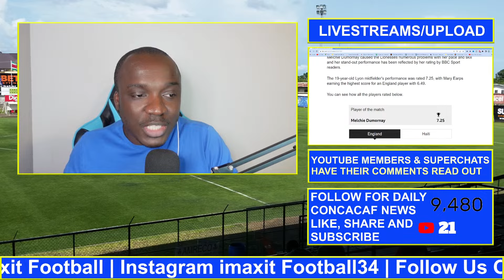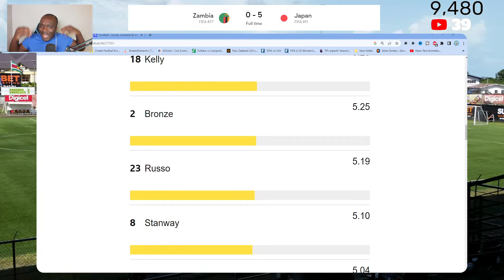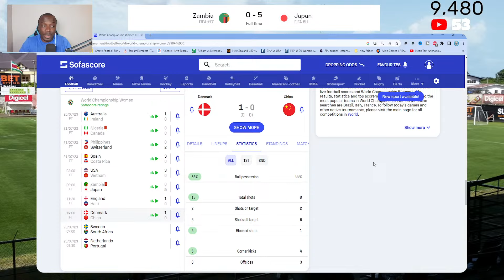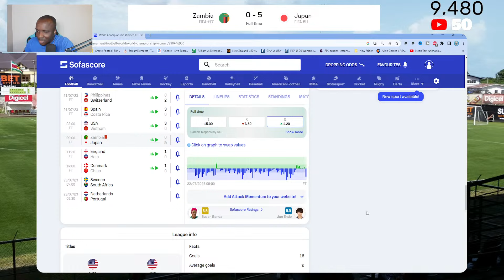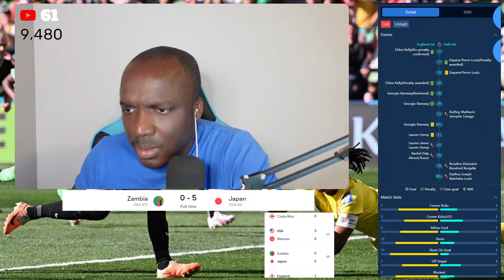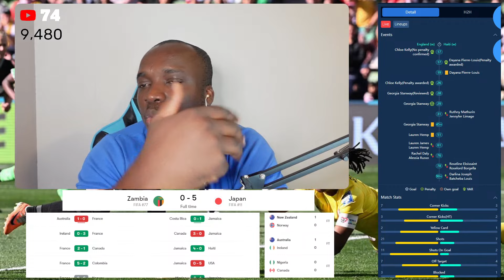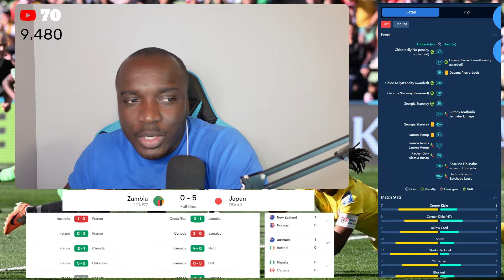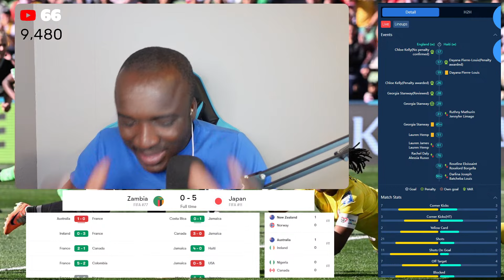England v Haiti: Melchie Dumornay comes out on top in Fifa Women's World Cup opener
Jamaica Reggae Girlz vs France

Lauren Hemp
Melchie Dumornay

Welcome to WeMaxit Football a place for all Football Updates
Pre Match
Post Match Analysis
Match Reaction
Players Rating
Live streams
Transfers Rumour
& Much more in the future .
Premier League
Fa Cup
Champions league
English Football League
If you want to see me on other football topics Here : Imaxit Football